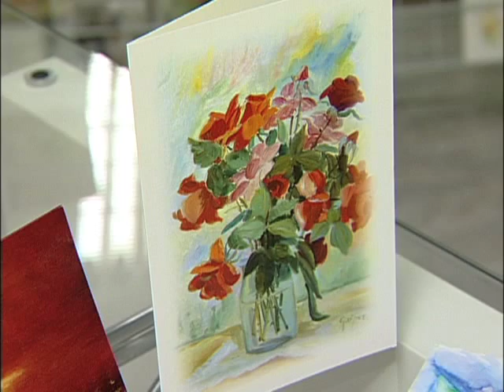Gonçalo Borges, um artista - pinta com a boca e com os pés